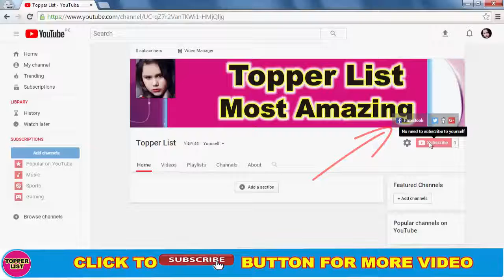Aishwarya Rai Carbon Copy Is Her Daughter 2017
Carbon Copy of Aishwaray Aaradhya Bachan. Return to the city with her darling daughter Aaradhya to attend IFFM 2017. Bachan is the epitome of the beauty. Aish in Childhood looked exactly like baby Aaradhya Bachan.